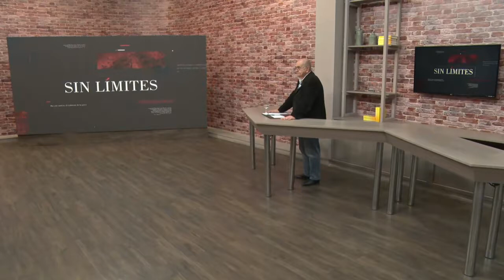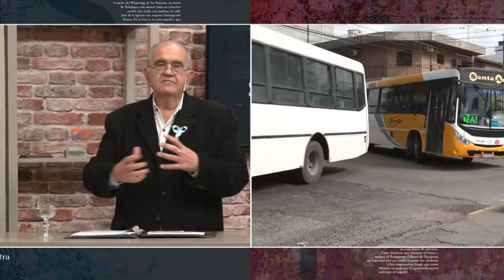SIN LIMITES 24-05-2022